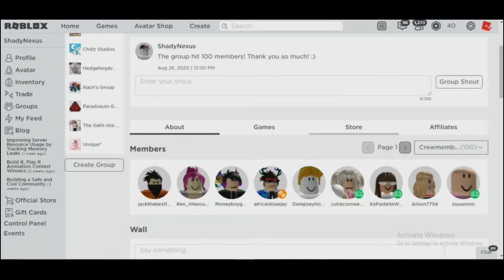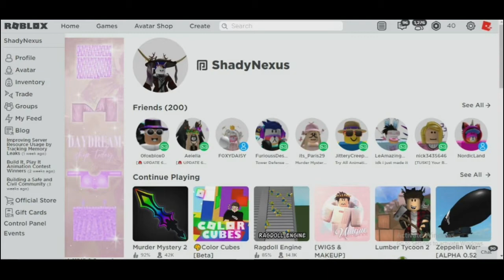TROLLING AS AN ONLINE DATER IN ROBLOX RAGDOLL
Today I will be pretending to be am online dater in ragdoll. Enjoy seeing me getting rejected by girls and me chasing them all over the place
Social